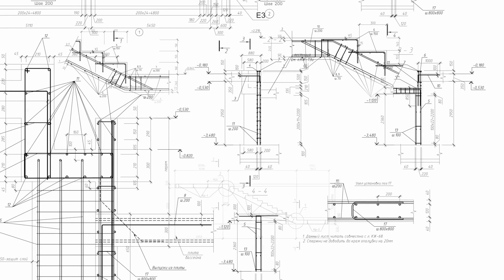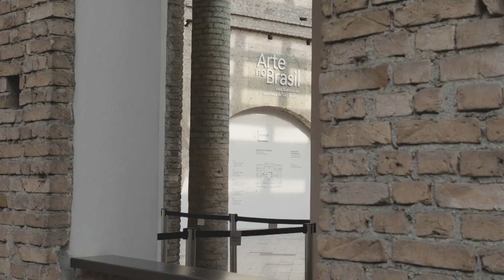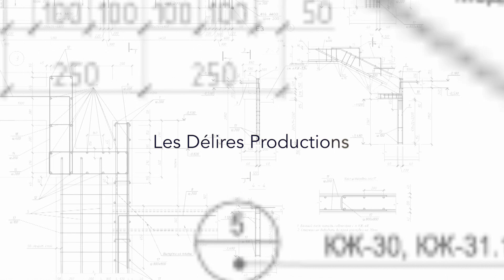ARCHI URBAIN (15/35) : Paulo Mendes da Rocha / Portrait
Né dans une famille d’immigrants italiens, Paulo Mendes da Rocha a étudié l’architecture à l’Université Mackenzie de São Paulo (Brésil). Son désir de devenir architecte est venu de son père, qui était ingénieur. Il n’aime pas le mot «création» en architecture. Pour lui, l’architecture est le résultat d’une réflexion guidée objectivement par la dualité de la nécessité et du désir.

Paulo Mendes da Rocha est décédé le dimanche 23 mai 2021. Archi Urbain lui rend hommage en bouleversant sa programmation et en vous proposant 4 émissions spéciales du dimanche 30 mai au dimanche 20 juin 2021 à 18h45 sur BX1.